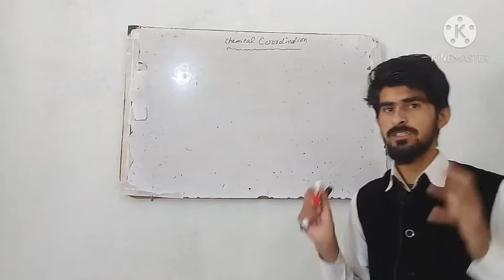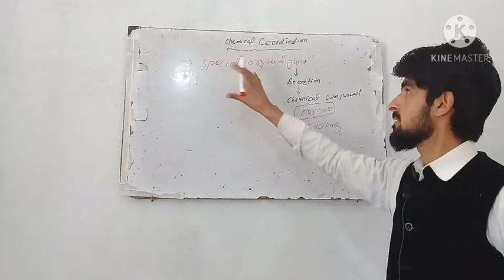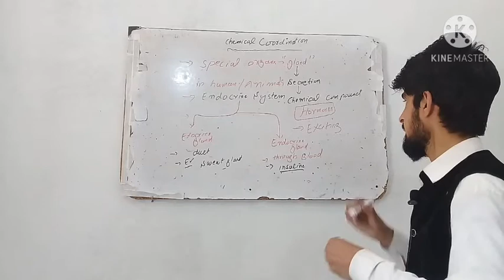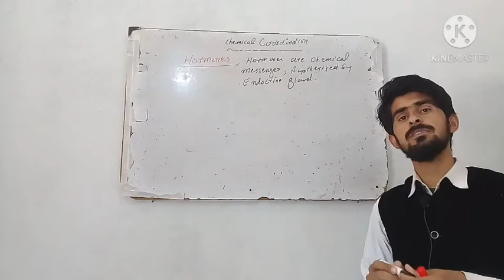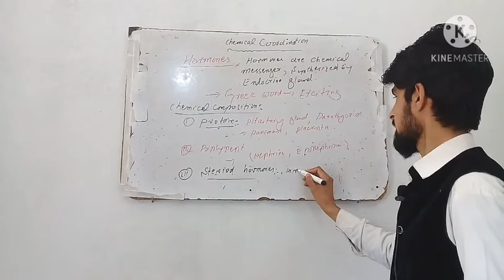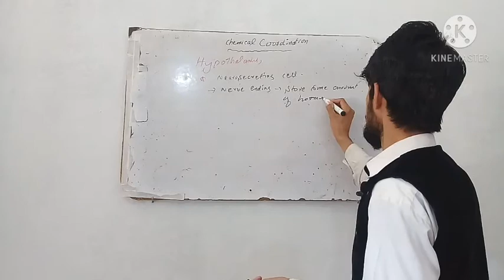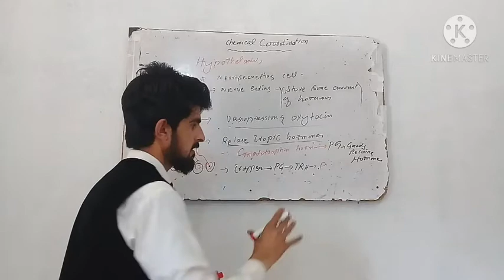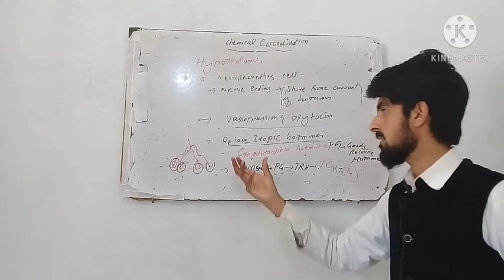chemical coordination/Endocrine system lecture 1 introduction.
dear student in this lecture we will discuss about the chemical coordination.
this is from fsc 2 book

chemicalcoordination is the process in which the coordination occure through chemical.

so in this lecture we will study

and hypothalamus too.

special organ are called gland.
these gland secrete chemical substance called hormones.

are of two tupes
endocrine gland

endocrine gland secrete their secretion through blood.
INSULIN its example

exocrinegland through ducts.
eg sweatgland.

hormones  are chemical messenger which is synthesis by endocrine gland and reach to its target  site through  blood or ducts .

for further explanation please watch the video from start to end.